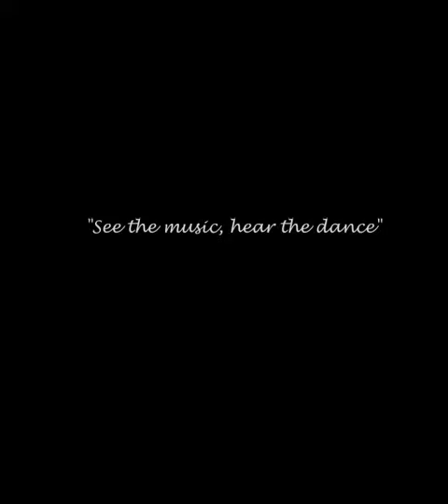Duduke (Simi) Harmonica Cover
Duduke (Simi)
Harmonica Cover
By
Kromexa

Audio Versions

Key - D#

Instrumental By e_tunezofficial

Produced by blackeyz_empire